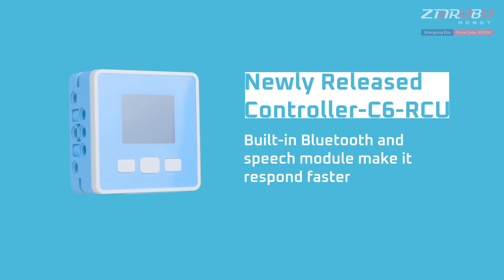Beta set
Go for robotics contest with Beta Robot now!
With built-in bluetooth, speech module, accurate identification and precise control, it's a great  programming robot for kids to explore the STEM world!